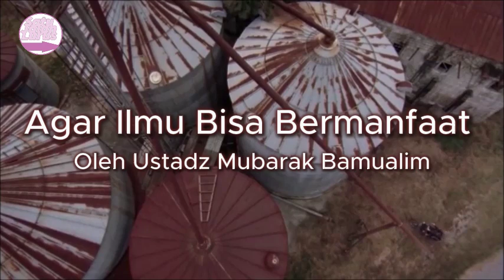Agar Ilmu Bisa Bermanfaat - Ustadz Mubarak Bamualim ( Satu Jalan Lurus )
Silahkan Hubungi :
IG : asadussahra IG : umrohekspansi